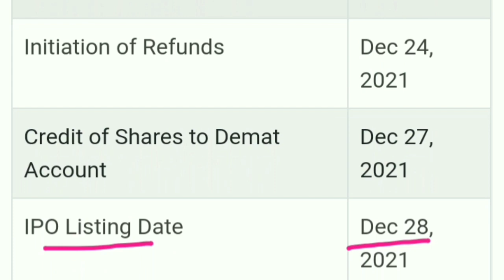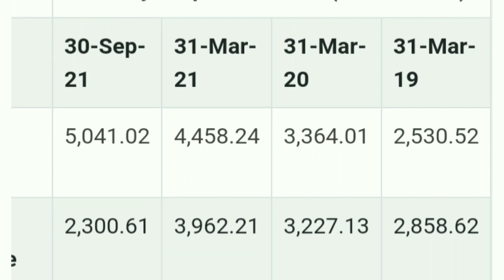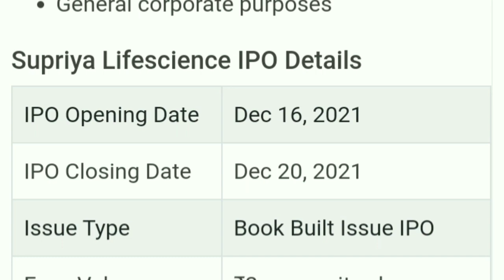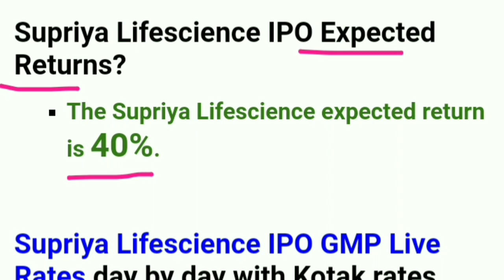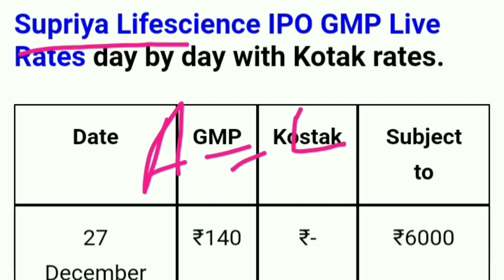Allotment = Lottery। Supriya Lifescience IPO Listing Strategy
CarTrade IPO
Chemplast sanmar IPO
Aptus IPO
Devyani IPO
MTAR IPO
Railtel IPO
Irfc IPO
LIC IPO
Upcoming IPO and review
Upcoming IPO malyalam
Upcoming IPO with update
Share market India
Paytm IPO